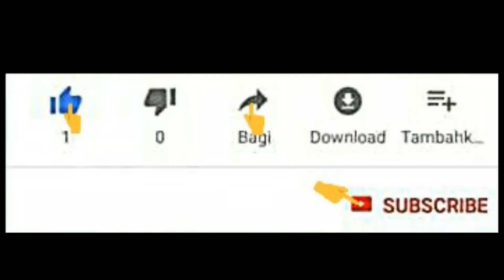Sweet Child 'o mine - Guns 'N roses (akustik gitar cover)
Guitar cover.